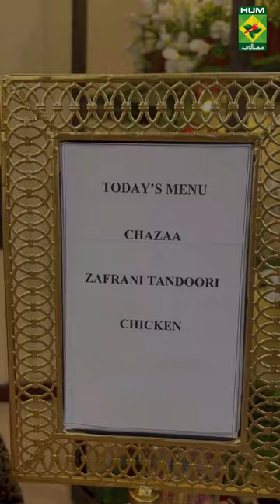Experience the Culinary Magic of Chef Shireen Anwar on Masala Mornings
Experience the culinary magic of Chef Shireen Anwar on Masala Morning! Today, she's cooking up a storm with the scrumptious Chazaa and the delectable Zafrani Tandoori Chicken .

Masala Recipes | Masala Recipe | Hum Masala TV | Hum Masala | Masala Tv | Desi Food | Pakistan Food |